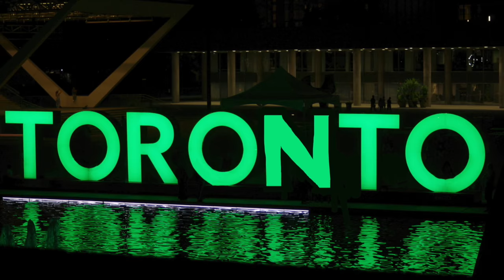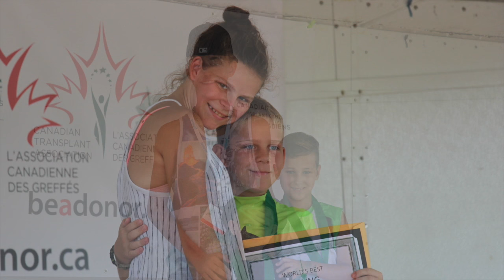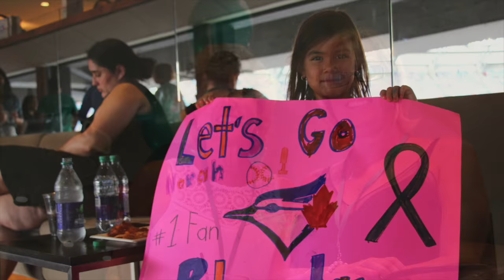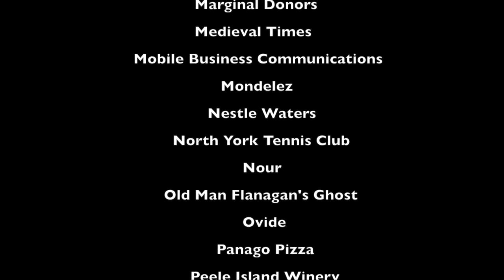Toronto 2016 Canadian Transplant Games Gala Video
Song Credit to Rachel Platten, Fight Song; Sara Bareilles, Brave; I Lived, OneRepublic and Let's Go, Tiesto ft. Icona Pop